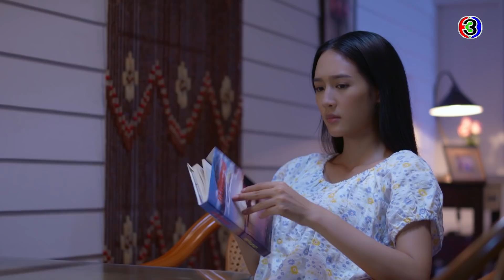FIN | แค่นี้ยุพิณก็คงจะเกลียดฉัน...แช่งให้ฉันตาย | ทุ่งเสน่หา EP.7 | Ch3Thailand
นำแสดงโดย : หน่อย บุษกร, เต้ย จรินทร์พร, ท็อป จรณ, อ้วน เด่นคุณ, บอมบ์ ธนิน, สุ่ย พรนภา, พาย รินรดา, อุ้ม อิษยา, น้ำฟ้า ธัญญภัสร์, จิ๋วจิ๋ว สิปโปทัย, เกี๊ยก วัทธิกร, สมิธ ภาสวิชญ์, เฟรช อริศรา, แตน ราตรี, อูม วิยะดา, และนักแสดงมากฝีมือคับคั่ง
บทประพันธ์โดย : จุฬามณี
บทโทรทัศน์โดย : ปราณประมูล
กำกับการแสดงโดย : สมจริง ศรีสุภาพ
ผลิตโดย : บริษัท กู๊ดฟีลลิ่ง จำกัด

ใครกำหนด Ost.ทุ่งเสน่หา | แหม่ม พัชริดา | Official MV

คนมีกรรม Ost.ทุ่งเสน่หา | แซ็ค ชุมแพ | Official MV